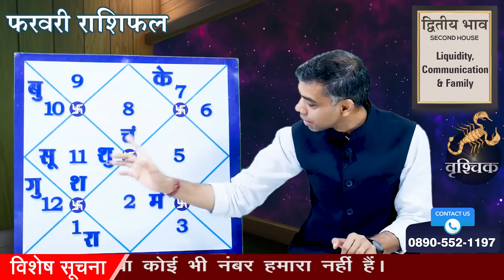VRISHCHIK Rashi | SCORPIO |Predictions for FEBRUARY- 2023 Rashifal | Monthly Horoscope| Vaibhav Vyas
मुझे स्वीकार है..
28 नवम्बर से बुध का वृश्चिक राशि में प्रवेश कैसा रहेगा आपके लिए
परिवर्तन करता है जीवन को आनंदित.